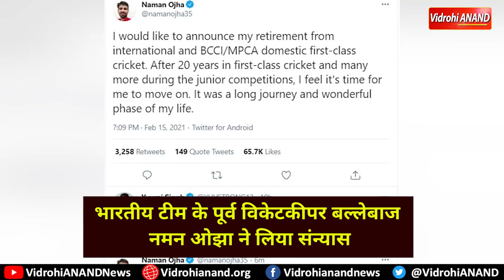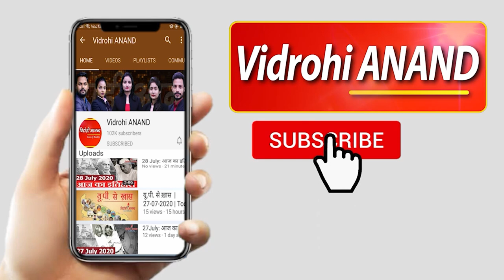नम आंखों से Naman Ojha ने Indian Cricket को कहा- अलविदा